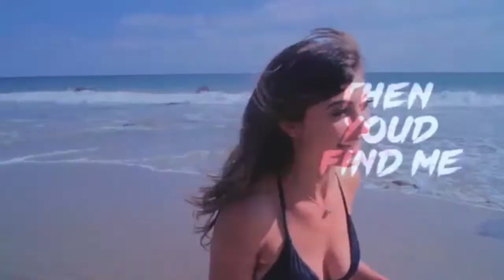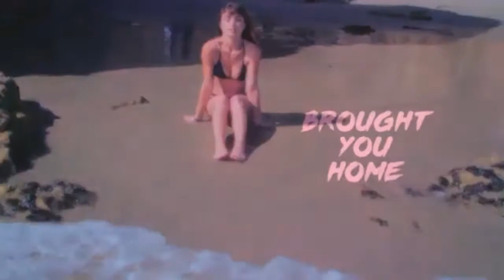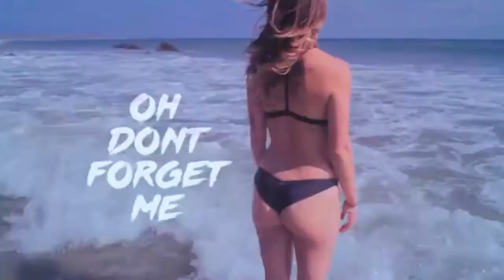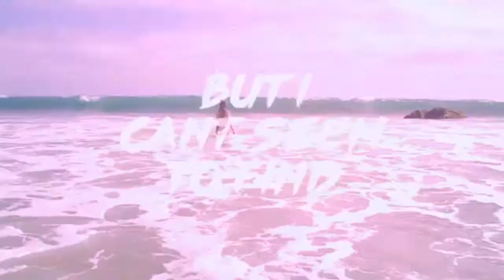Stephanie Yanez,Mei Meirlin Lin,Röli Angels ,Luna Lee,hirokazu rio kato, jules aurora,Mix,la,Trap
2018 Top 14 California billboard charts of the month
1stephanie yanes
#2 dj idol meirlin
#3 roli angels
#4 kat mcdowell moumoon
#5 leah capelle
#6 cire nosit
#7 l.a. girlfriend
#8 luna lee
#9 violeta skya
#10 miwa lyric
#11 frankie c
#12 avalon lurks
#13 jules aurora
#14 ciocato hirokazu rio kato